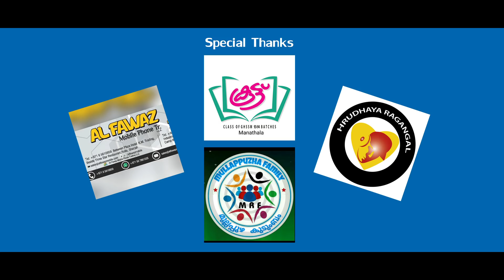Super Hit Album 2018| Muthu Patturumal | Essaar Media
Husunul Jamal Album
Muthu Patturumal
Shanif Ayiroor
Siraj Fantasy